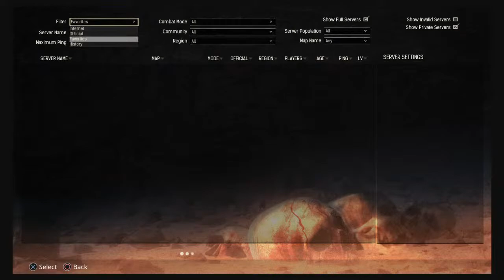Tier 3 Stronghold Completion | Conan Exiles - Medusa's Playground Episode 4 | PS4